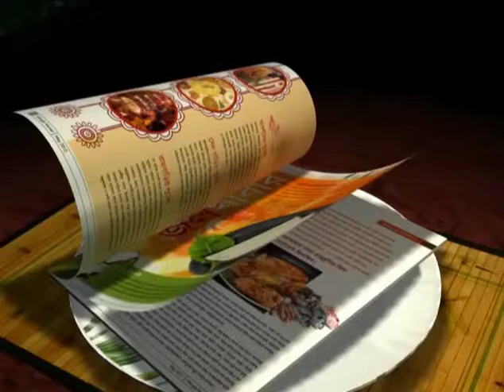We have to win tomorrow's match : Eelco Schattorie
East Bengal's coach Eelco Schattorie is eyeing a victory in tomorrow's Hero I-League clash against Mumbai FC.
Lets watch what he had to say in the Pre-Match Press Conference.